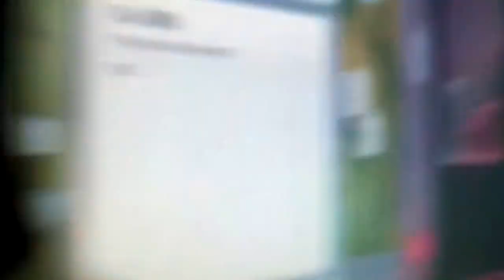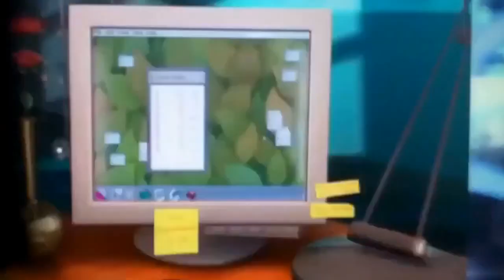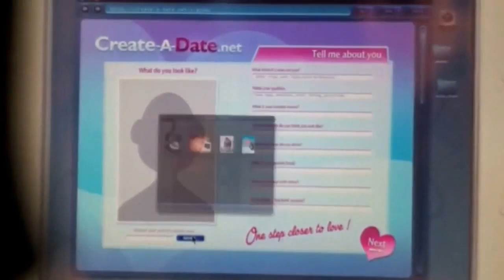DMM Six Words Long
Originally uploaded by Zeb the 3rd: July 31st, 2016